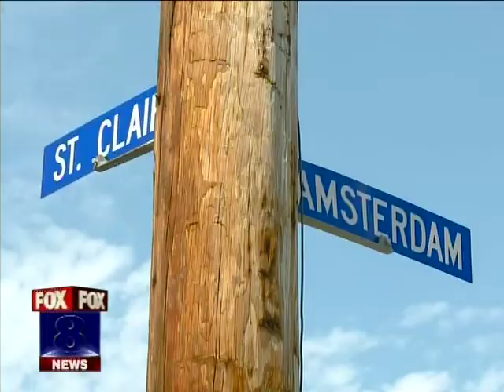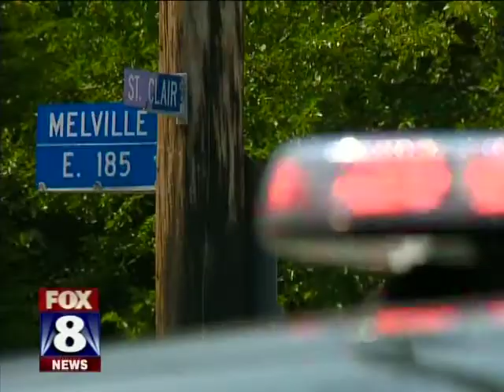Three People Shot, Execution Style, Inside a Local Car Shop